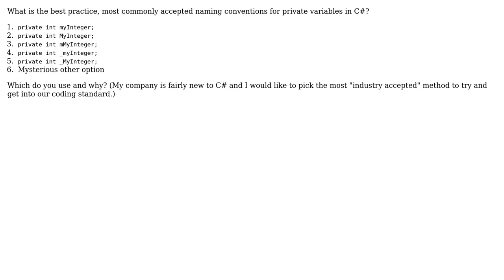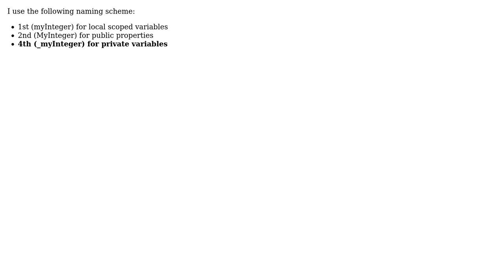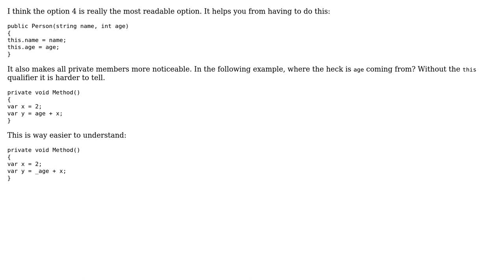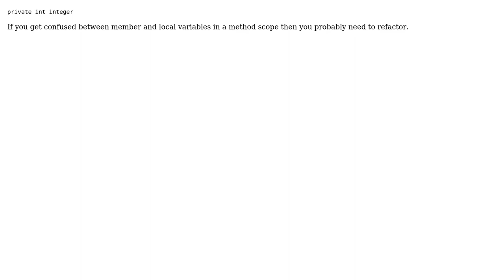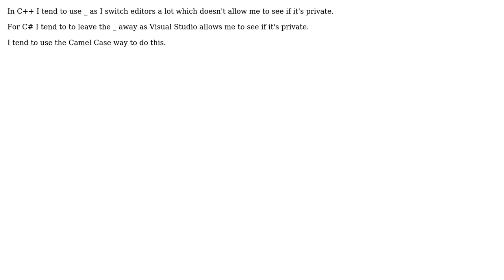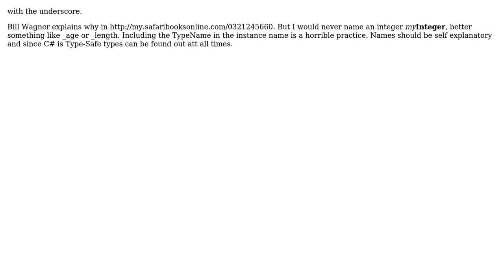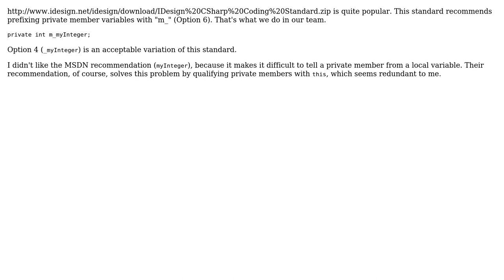Software Engineering: How do you name your private variables in C#? (17 Solutions!!)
Software Engineering: How do you name your private variables in C#?

With thanks & praise to God, and with thanks to the many people who have made this project possible! | Content (except music & images) licensed under CC BY-SA | Music | Images & others | With thanks to user Zafer user Victor Hurdugaci user Vaccano user Task user Tamara Wijsman user Sevki user Ryan Roberts user Ripped Off user Matt Dillard user mafu user Job user Gulshan user Conrad Frix user CJBrew user ChaosPandion user Caspar Kleijne user btlog user azheglov and the Stack Exchange Network Trademarks are property of their respective owners. You are responsible for your own actions.